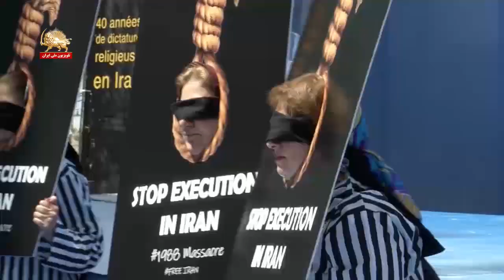ایران آزاد – آرمان آزادی و یاری مقاومت توسط آزادیخواهان